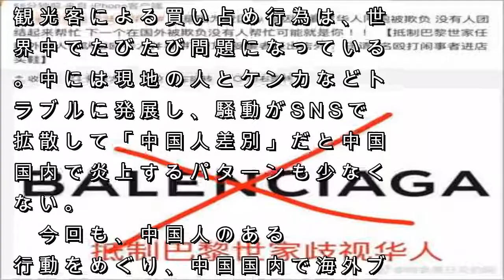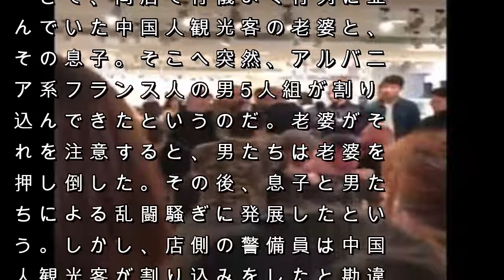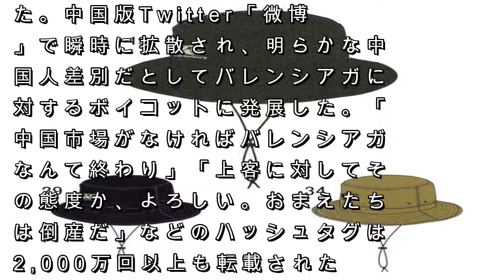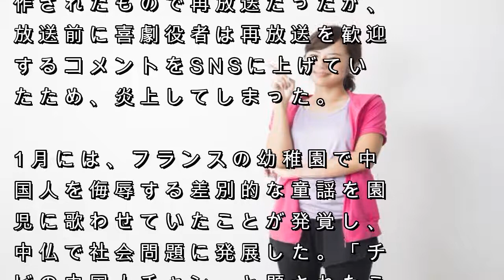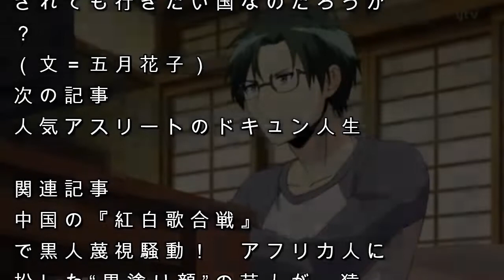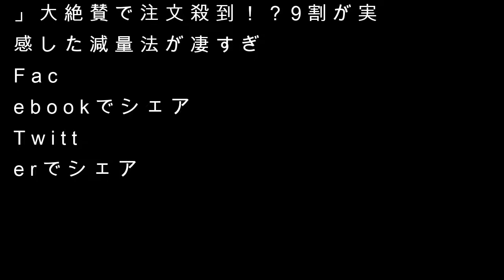中国人差別で「バレンシアガ不買運動」勃発……フランスの“中国人蔑視”がひどすぎる!? - 日刊サイゾー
ボイコットを呼びかける微博の投稿。中国国内の店舗への影響も懸念されている
「爆買い」という言葉が定着して久しいが、中国人観光客による買い占め行為は、世界中でたびたび問題になっている。中には現地の人とケンカなどトラブルに発展し、騒動がSNSで拡散して「中国人差別」だと中国国内で炎